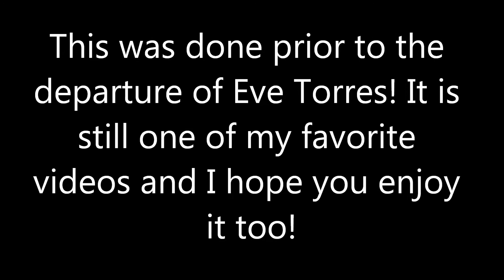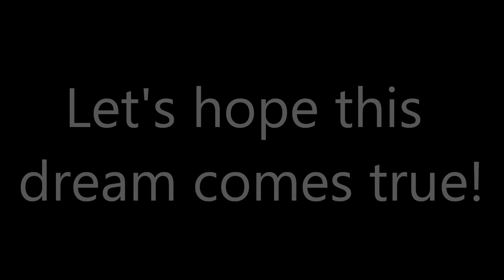A.J. Lee Vs. Eve Torres - WrestleMania 29?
I made this BEFORE Eve left WWE. Still a good video though!